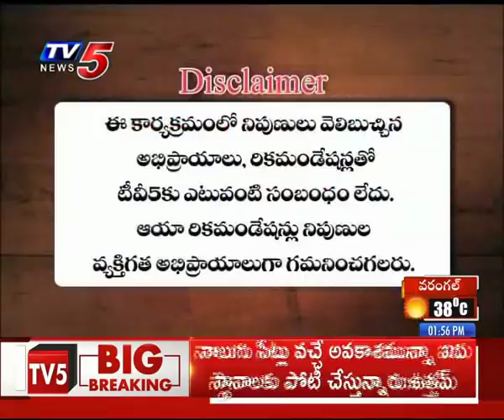11th March 2019 TV5 News Smart Investor